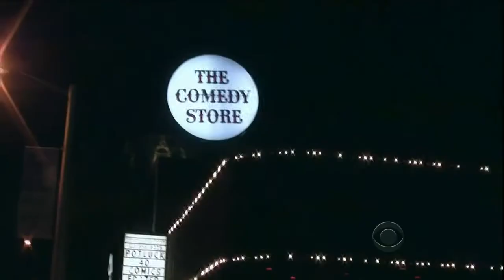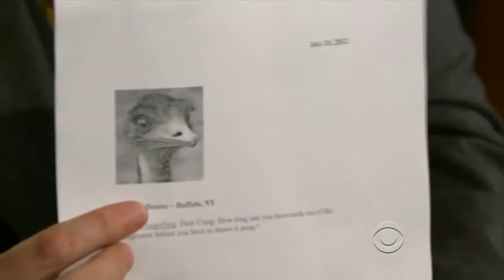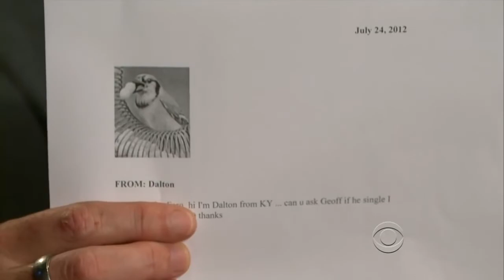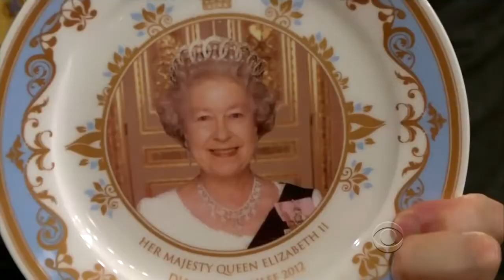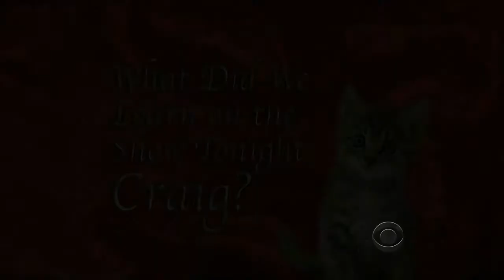Late Late Show with Craig Ferguson 7/24/2012 Minnie Driver, Colin Mochrie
Late Late Show with Craig Ferguson 7/24/2012 Guests: Minnie Driver, Colin Mochrie.